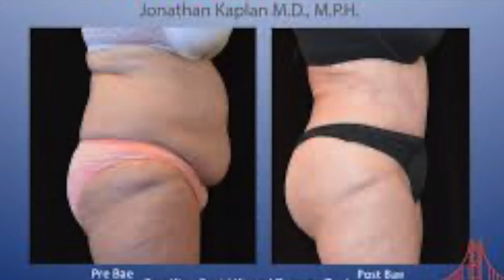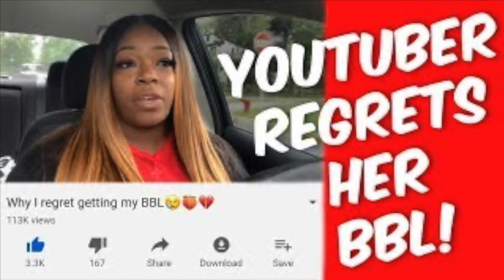A Killer or A Doctor? Evita Sarmonikas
Hey friends!